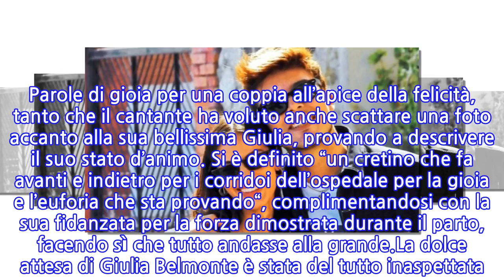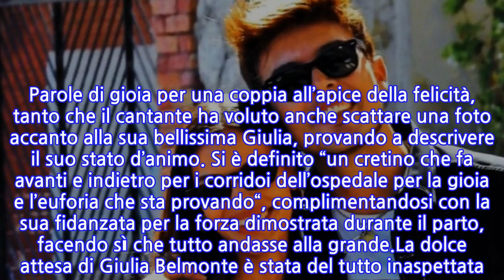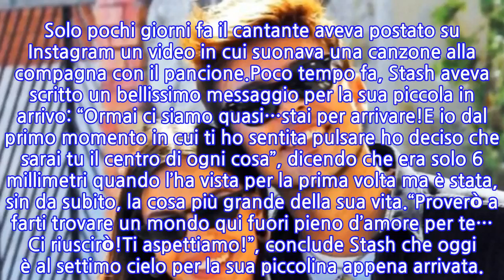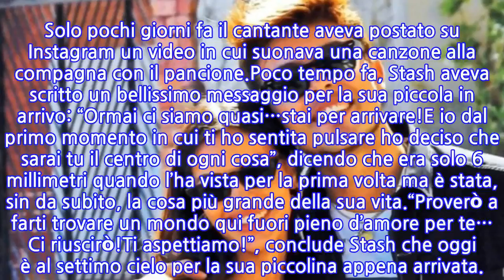Fiocco rosa per Stash: è diventato papà della sua piccola Grace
Fiocco rosa per Stash e la sua fidanzata. Il cantante, frontman dei The Kolors e Giulia Belmonte, giovedì 3 dicembre, in mattinata, sono diventati genitori della piccola Grace.L’annuncio è stato dato dal neo- papà tramite una story su Instagram e un post con cui ha voluto condividere con i suoi fan la nascita della sua bambina. Davvero emozionanti le parole di Stash: “E nata Grace…ed è la cosa più bella del mondo”. Parole di gioia per una coppia all’apice della felicità, tanto che il cantante ha voluto anche scattare una foto accanto alla sua bellissima Giulia, provando a descrivere il suo stato d’animo. Si è definito “un cretino che fa avanti e indietro per i corridoi dell’ospedale per la gioia e l’euforia che sta provando“, complimentandosi con la sua fidanzata per la forza dimostrata durante il parto, facendo sì che tutto andasse alla grande.La dolce attesa di Giulia Belmonte è stata del tutto inaspettata. A rivelare che Stash sarebbe diventato papà è stata Maria De Filippi, durante l’ultima puntata di Amici Speciali,”spin off” del talent show che ha lanciato la carriera della band e di cui Stash Fiordispino è stato anche professore, e la notizia è stata accolta con grande partecipazione dal pubblico e dai fan. La De Filippi ha condiviso con il pubblico un video dell’ecografia. “Questa è sicuramente la musica più bella che io abbia mai creato. Come ogni cosa straordinaria che mi è capitata nella vita, arriva così, all’improvviso”, aveva detto emozionato Stash. In questi mesi sui social la coppia ha condiviso scatti e pensieri dell’attesa. Solo pochi giorni fa il cantante aveva postato su Instagram un video in cui suonava una canzone alla compagna con il pancione.Poco tempo fa, Stash aveva scritto un bellissimo messaggio per la sua piccola in arrivo: “Ormai ci siamo quasi…stai per arrivare!E io dal primo momento in cui ti ho sentita pulsare ho deciso che sarai tu il centro di ogni cosa”, dicendo che era solo 6 millimetri quando l’ha vista per la prima volta ma è stata, sin da subito, la cosa più grande della sua vita.“Proverò a farti trovare un mondo qui fuori pieno d’amore per te… Ci riuscirò!Ti aspettiamo!”, conclude Stash che oggi è al settimo cielo per la sua piccolina appena arrivata.
INFORMATION
• Source: news